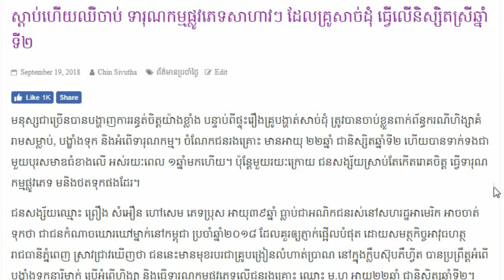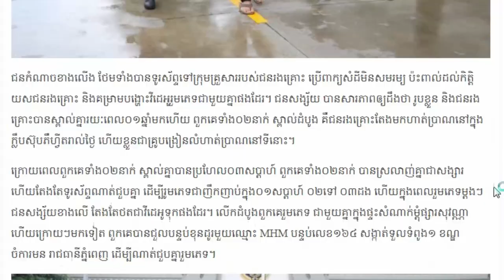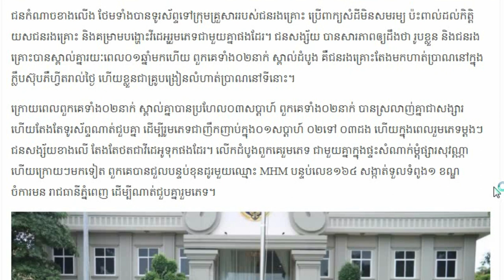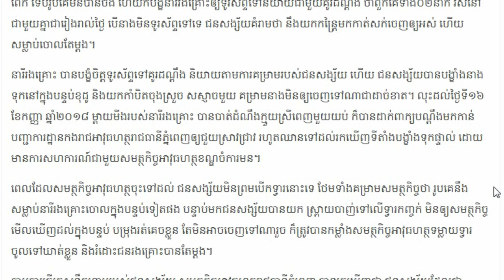ស្ដាប់​ហើយ​ឈឺ​ចាប់ ទារុណ​កម្ម​ផ្លូវ​ភេទ​សាហាវៗ ដែល​គ្រូ​សាច់​ដុំធ្វើ​លើ,​Khmer hot news, Share World